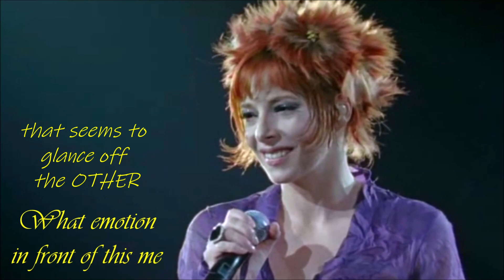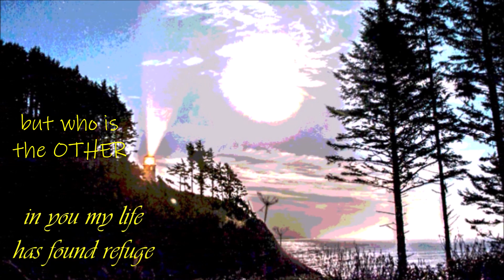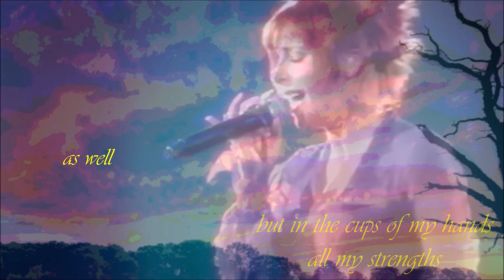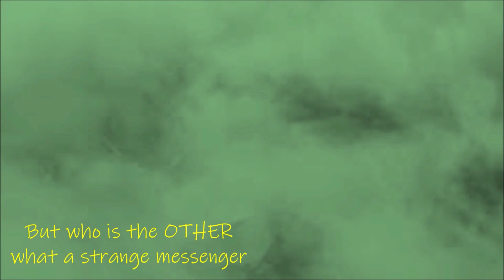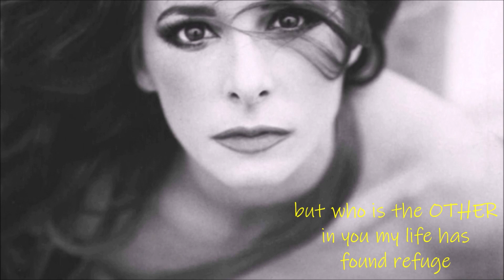THE OTHER Mylene Farmer English Words for L'autre 5 22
thanks for permitting embellishment of this copyright not my own
TRANSLATION

What emotion in front of this me________________Quel emoi devant ce moi
That seems to glance off the other______________Qui semble froler l'autre
What emotion in front of the faith_________________Quel emoi devant la foi
Of one that nurtures the other__________________De l'un qui pousse l'autre

It's the solitude of the space_________________C'est la solitude de l'espace
That resonates in us________________________________Qui resonne en nous
We're so alone sometimes_________________________On est si seul parfois
So I want to believe_________________________________Je veux croire alors
An angel passes______________________________________qu'un ange passe
That tells us so softly______________________________Qui nous dit tous bas
I am here for you____________________________________Je suis ici pour toi
And you are me_________________________________________Et toi c'est moi

But who is the other__________________________________Mais qui est l'autre
What a strange messenger_______________________Quel etrange messager
Your face is familiar______________________________Ton visage est familier
In you my life has found refuge_______________En toi ma vie s'est refugiee
It's a friend_________________________________________________C'est un ami
It's him________________________________________________________C'est lui

Me and you___________________________________________________Moi et toi
From the tips of our fingers____________________________Du bout des doits
We will weave us up another____________________Nous tisserons un autre
Another me________________________________________________Un autre moi
Another voice____________________________________________Une autre voix
Without one to chase the other______________Sans que l'un chasse l'autre
In my memory I have______________________________J'ai dans ma memoire
My weaknesses_________________________________________mes faiblesses
But in the cups of my hands____________________Mais au creux des mains
All my strengths as well________________________Toutes mes forces aussi
But then to win over the sadness_____mais alors pour vaincre la tristesse
To surmount our doubts__________________________Surmonter ses doutes
We're in need of a friend_____________________________Il nous faut un ami
The friend is he__________________________________________L'ami c'est lui

hi
here is my refinement of "L'autre", mylene's fantastic song about friendship, sub-titled in english for us all.
I thank Tomas Racys, and the 7 people who pressed like as well, for my earlier collage of this song that I had sub-titled in french. Tomas had left a wonderful comment, in that presentation, stating how he loved to fall asleep listening to this sublime melody by our muse. But I took the collage down ( and his comment too...sorry Tomas!...but I preserve you here in my commentary) as there was a spelling error that was quite noticeable. In her last line i had spelled "familier", as "familer" and it stuck out like a sore thumb. I had placed at like 12 seconds. and it was like a pimple in the middle of someone's nose...lol
So thanks for your patience, but what I have done is re-worked that collection of images, and placed a refinement of my English translation instead. I will re-do a collage with French sub-titles and present it to back to the garden within the next 3 to 5 days of this writing.
Tomas, you know what I think is one of the elements that makes this song so particularly warm and "dreamy"? I think it's how the song was recorded, the choice of an electric piano and a fretless bass, and how theses instruments weave themselves around mylene's silk-perfect voice. There's a beautiful octave-based scale that then comes to a dead-stop while the fretless continues sliding around the chords for a bit, then when mylene begins to sing, a slow ascending progression that has the opposite effect of giving you the sensation of descending. And when our muse crafted this song with Laurent, she decided on a melody similar to lullabies. luv it!
Hope you liked my presentation, and how i imagined mylene's words were they in english. thanks for taking the time and have a great day. Cheers+T'I's